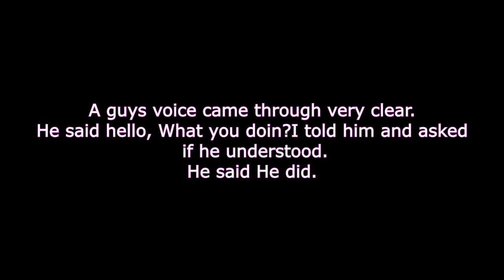Eerly morning session at the shop 1 3 2018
Sorry so long  It was just one of those days hanging out, working quietly on a cold day!